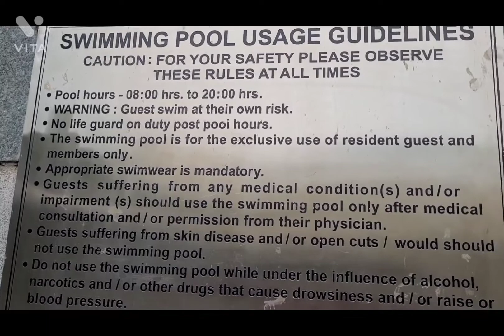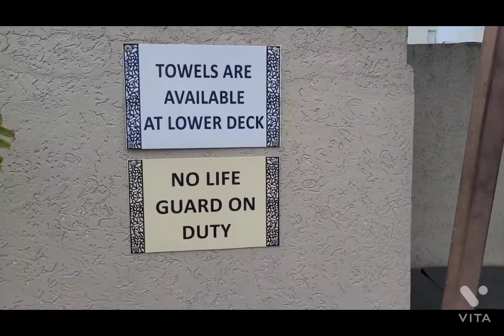Courtyard by Marriott Bhopal # hotel lobby visit # Glimpses of Gym and swimming pool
Courtyard by Marriott Bhopal